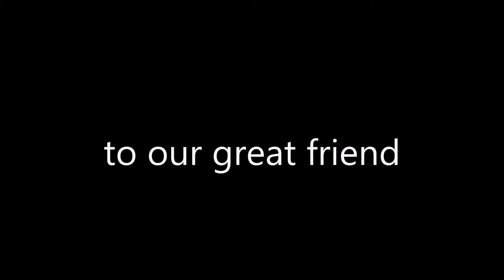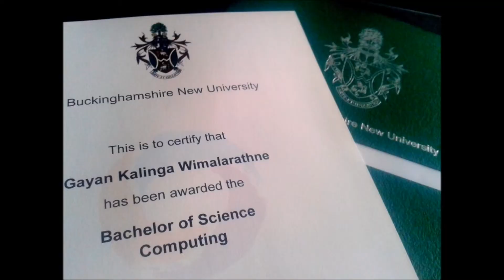Good Luck Gayan !